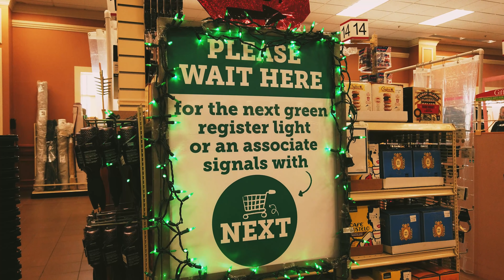Life in Vermont : Shop with me at Christmas Tree Shops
คลิปนี้จะพาไป Shopping ร้านตกแต่งบ้านที่มีชื่อว่า Christmas Tree Shops นะคะ

ขอบคุณสำหรับการติดตามนะคะ